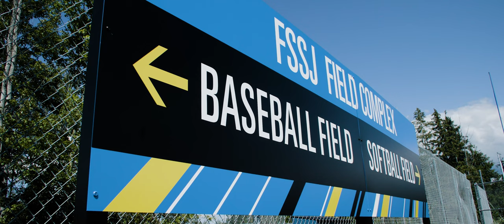Aerial Campus Tour | Hilbert College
Aerial campus tour of Hilbert College in Hamburg, New York. Video produced by Brandon Moran of @Buffaloabove